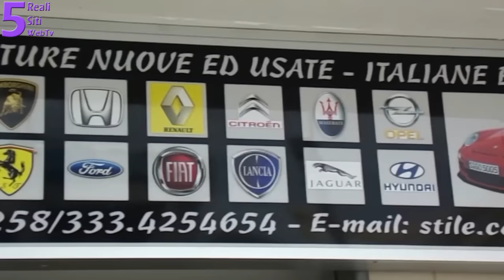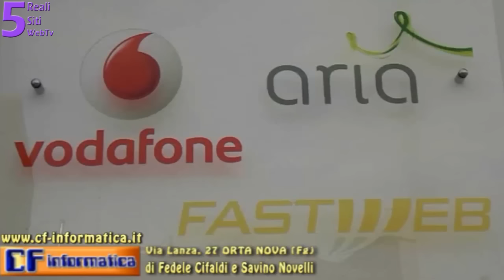Highlights Sporting Ordona-San Marco 2-1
Campo Comunale Ordona (Fg)
Domenica 13 Dicembre 2015